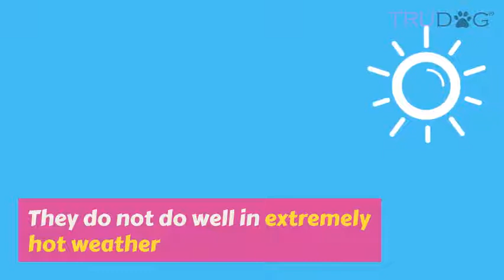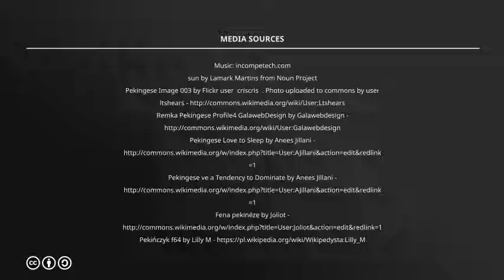Health Concerns For Pekingese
The Pekingese breed has gone through some intentional but damaging breeding practices over the last several decades, resulting in a “pushed-in” face (brachycephalic) and a combination of extra short legs and a long back (chondrodysplastic). These both make the Pekingese more prone to certain health conditions.